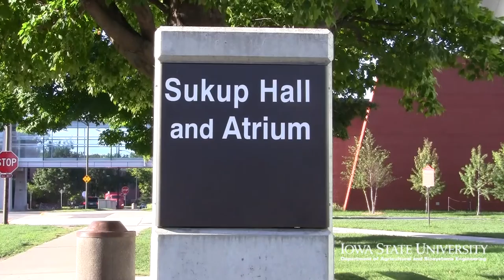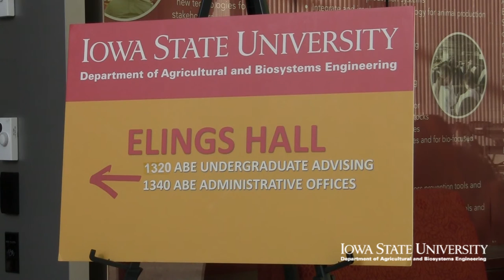Sukup and Elings Hall: Home of ABE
Check out the sights and sounds of activity in Sukup Hall and Elings Hall on the Iowa State University campus. Sukup and Elings Hall house the Department of Agricultural and Biosystems Engineering. Video by Jared Calvert.